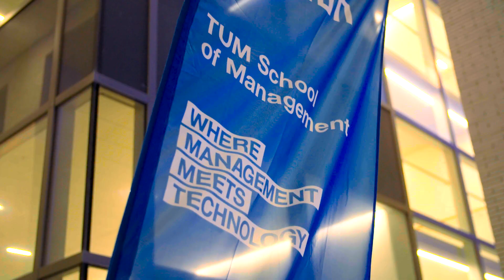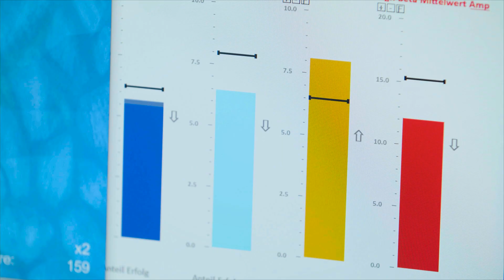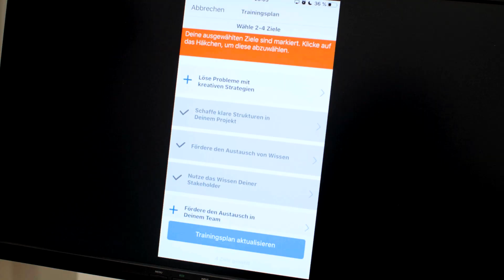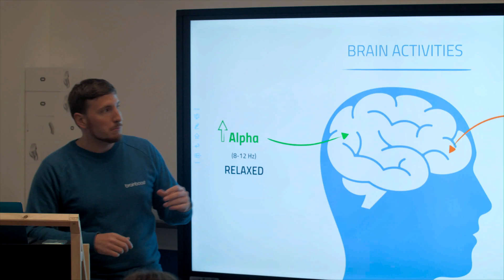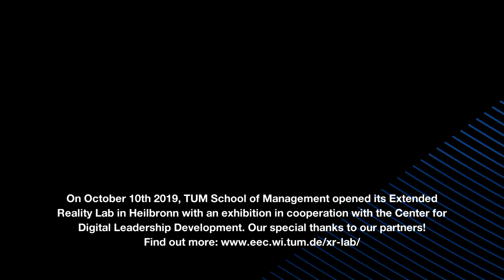TUM XR Lab Heilbronn at the heart of Digital Leadership Development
On October 10 2019, the highly anticipated Extended Reality Lab (XR-Lab) was opened at TUM Campus Heilbronn. As part of the Long Night of Science, numerous visitors streamed into the opening exhibition to experience Virtual Reality and other digital technologies at various stations first-hand. These technologies are increasingly used in executive education and influence how future learning and collaboration will work. With the XR Lab TUM Campus Heilbronn gains a place where regional companies can inform themselves about new technologies as well as participate in events around learning technologies and workshops for employee development.

Am 10. Oktober 2019 wurde das mit Spannung erwartete Extended Reality Lab (XR-Lab) am TUM Campus Heilbronn eröffnet. Zahlreiche Besucher strömten im Rahmen der langen Nacht der Wissenschaften durch die Eröffnungsausstellung, wo sie an verschiedenen Stationen Virtual-Reality- und weitere digitale Technologien hautnah erleben konnten. Diese Technologien finden zunehmend Anwendung in der Ausbildung von Führungskräften und beeinflussen, wie zukünftig gelernt und zusammengearbeitet wird. Der TUM Campus Heilbronn gewinnt mit dem XR-Lab einen Ort, an dem Unternehmen aus der Region sich über neue Technologien informieren sowie an Veranstaltungen rund um Lerntechnologien und an Workshops zur Mitarbeiterentwicklung teilnehmen können.